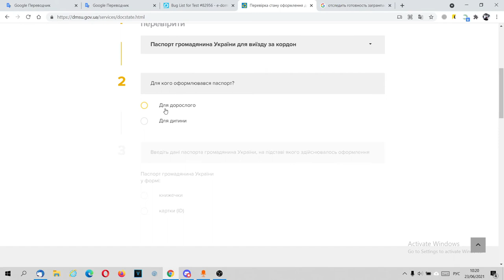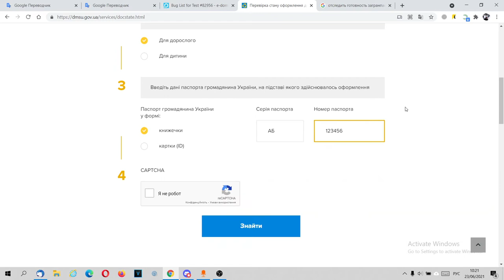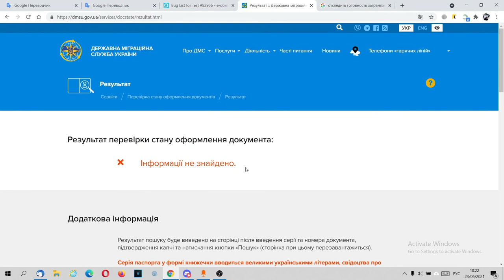Как проверить степень готовности загранпаспорта